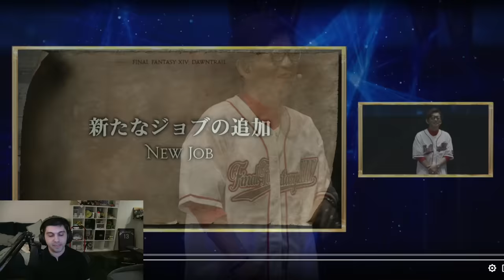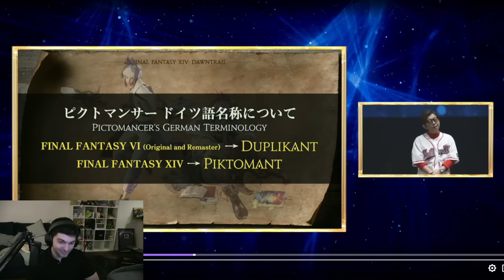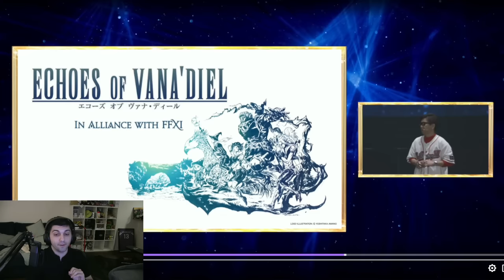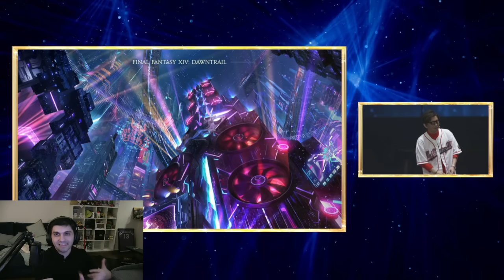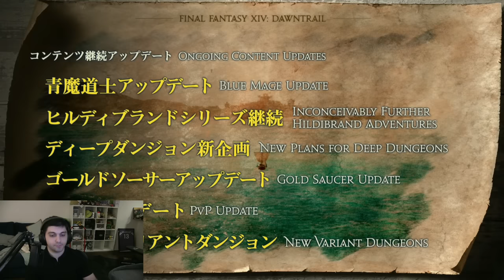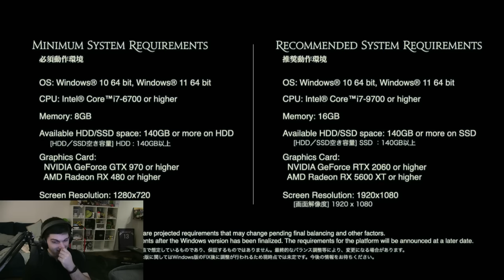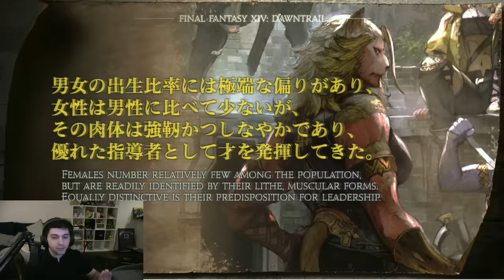PICTOMANCER, FEMALE HROTHGAR & CONTENT! - FFXIV JP Fan Festival Opening Keynote Overview